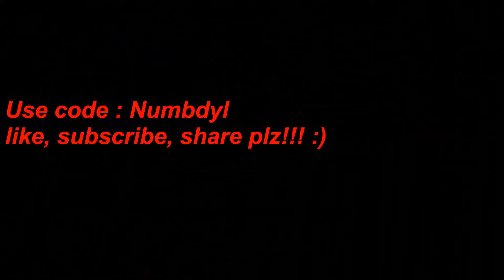One Month Keyboard and Mouse Progression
Make sure to like and sub if you're enjoying the video :)

HUGE shoutout to Valerie for the amazing work and effort on this video. Make sure to go show her some love on her socials!

Also, if you haven't already, be sure to drop a sub on the TeamNumb official YouTube

Thank you all so much and enjoy the video :)